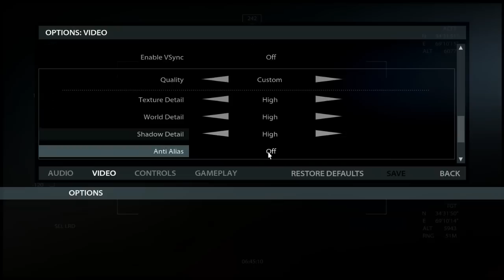G73JH Gameplay: Medal of Honor - Part 1: Singleplayer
Showing how the Asus G73JH-TY171V handles the singleplayer portion of Medal of Honor.

Avarage framerate is about 50 fps when not recording.